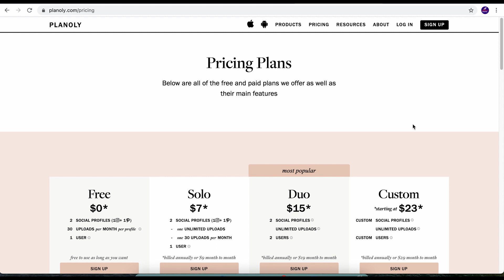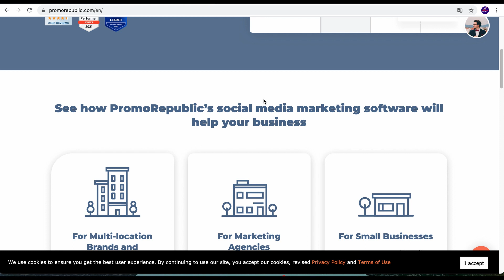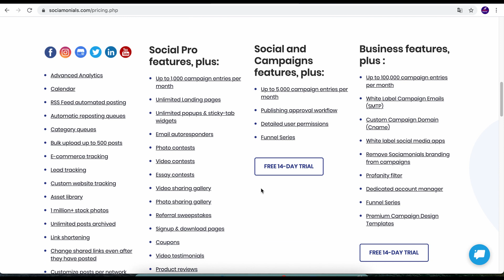🔴 (MEJORES APPS) ¡para programar piezas en redes sociales!🚀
Descubre 3 herramientas